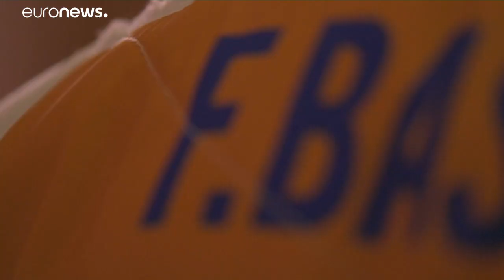Judo, Antalya Grand Slam: Italia ancora d'oro con un super Fabio Basile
Da rimarcare anche lo splendido secondo piazzamento per un altro azzurro, Christian Parlati